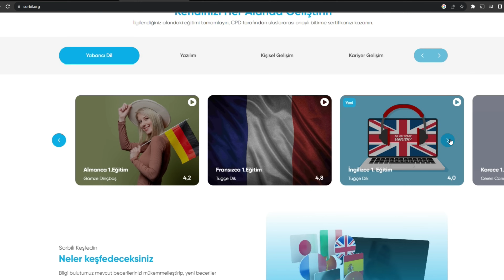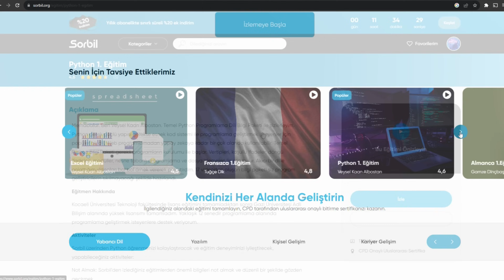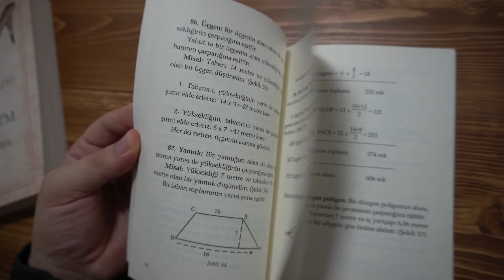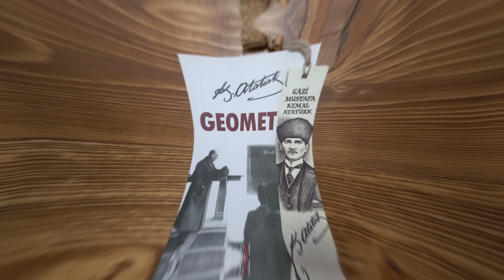Atatürk Neden Bir "Geometri" Kitabı Yazdı?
Merhaba, bu videoda Atatürk'ün neden bir geometri kitabı yazdığından bahsediyor ve yazdığı kitabı inceliyoruz. İyi seyirler...

Kaynak: Atatürk, "Geometri", Panama Yayınları, No: 373.

Zaman Damgaları:
00:00 Giriş
02:22 Neden Geometri?
06:17 Atatürk'ün Vizyonu
10:30 Osmanlıca Geometri vs Türkçe Geometri
13:34 Kitabın İçeriği
18:13 Videonun Sonu